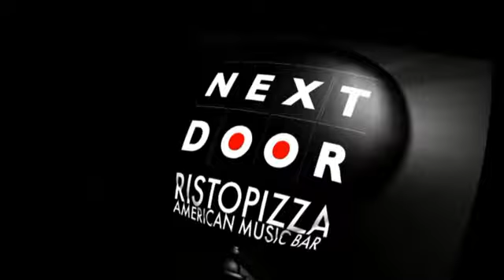T I R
Tribute Italia Rock ... vi aspetto ... :)